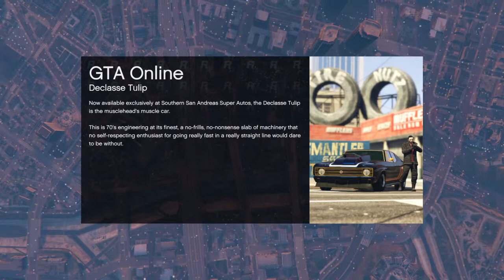GTA Online HARDEST RACE IN HISTORY!!!